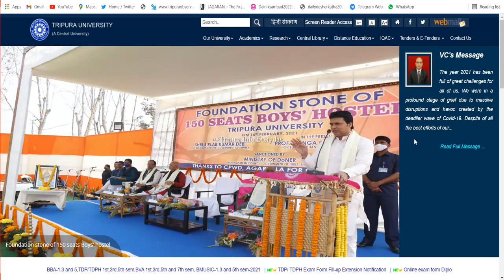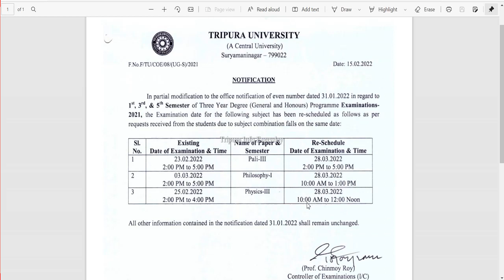1st,3rd & 5th Semester এর রুটিনে পরিবর্তন করা হল/ দেখে নিন কোন কোন পরীক্ষার তারিখ পরিবর্তন করা হয়েছে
আবারও 1st,3rd & 5th Semester এর রুটিনে পরিবর্তন করা হল/ দেখে নিন কোন কোন পরীক্ষার তারিখ পরিবর্তন করা হয়েছে

নমস্কার বন্ধুরা আপনাদের স্বাগত জানাই Tripura Info Everyday ইউটিউব চ্যানেল। প্রিয় বন্ধুরা এই চ্যানেলটিতে আপনারা পাবেন ত্রিপুরার সব রকমের শিক্ষাসংক্রান্ত বিজ্ঞপ্তি, সরকারি ও বেসরকারি চাকরি সংক্রান্ত বিজ্ঞপ্তি।এবং online যেকোনো রকমের support. এই চ্যানেলটি খোলা হয়েছে শুধুমাত্র আমার ত্রিপুরাবাসী ভাই ও বোনদের জন্য।

💥যোগাযোগ মধ্যম👇

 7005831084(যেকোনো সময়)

                               🙏ধন্যবাদান্তে 🙏
                    আপনার শুভচিন্তক সঞ্জয় নাথ